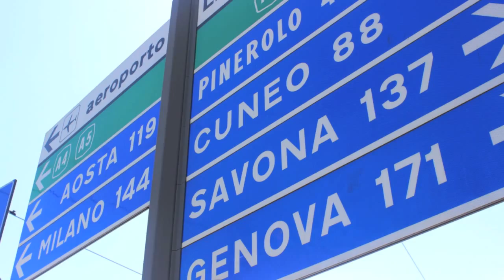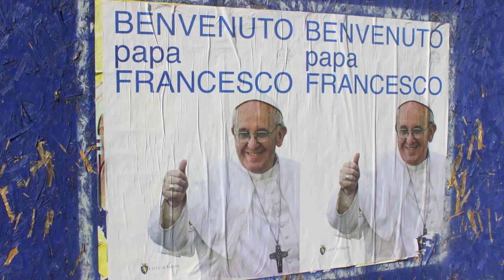Pray For Turin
A prayer walk along the Po River and the northern Italian city of Turin.